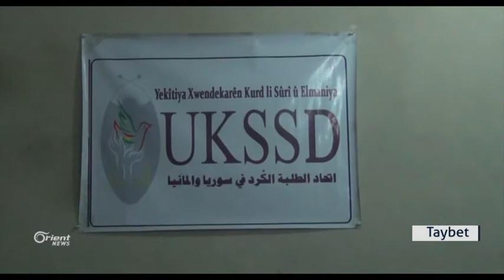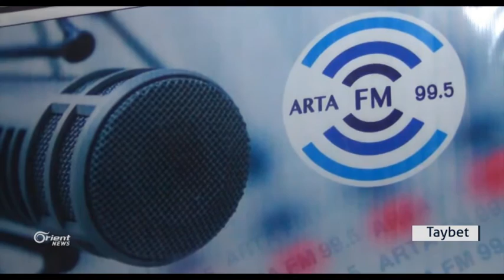Kobanî Yekemîn workşop piştî rizgarkirna Kobanî lidarket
Li kobanî piştî rizgarkirina bajêr yekemîn workşop li dar dikeve û tê de 17 çalakvan beşdar bûn da ku li ser şêweyên amedekirina Nûçe û raporan fêr bibin û 3 rojan berdewam kir